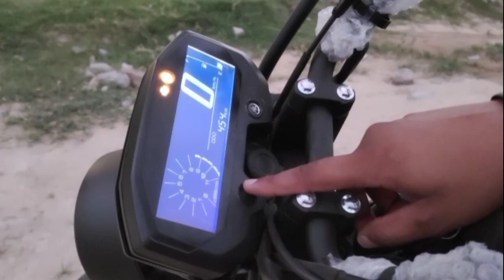Yamaha FZ-X first ownership review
I have done first ownership review of Yamaha Fz-x

we tell u all about this bike
by the owner of Bike(Deepak rao)